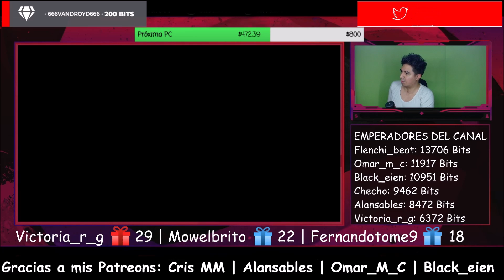🇨🇱 ESCUCHO POR PRIMERA VEZ FERNANDO UBIERGO 🤯